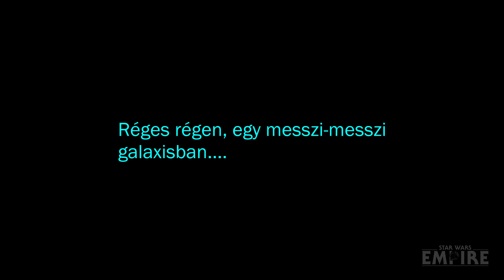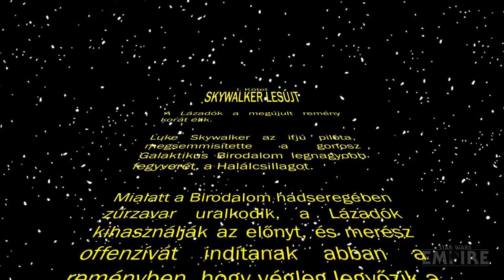Vader és Luke első igazi összecsapása | Star Wars képregények #1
A Halálcsillag pusztulása után a Birodalomnak új forrásokra van szüksége a gyári működtetéséhez és a rohamosztagosai ellátásához. Úgy döntenek szövetkeznek Jabbával a Hutt, ám a tárgyalást a Lázadók megakadájozzák.
Tudtad, hogy Vader és Luke nem a Birodalom visszavágban csapott össze először? Ha érdekel az első valódi összecsapásuk kattints a videóra!

Támogasd a munkásságunkat Patreonon!